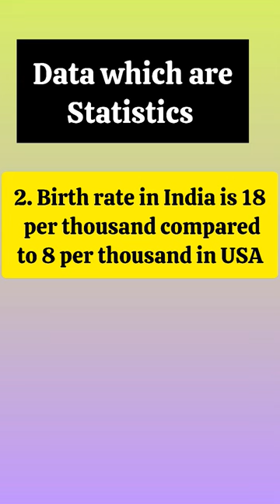Data which are Statistics